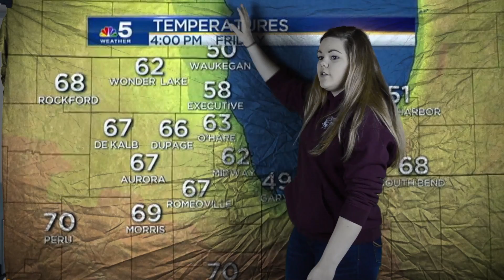News Cast by Rosa, Noah, Morgan